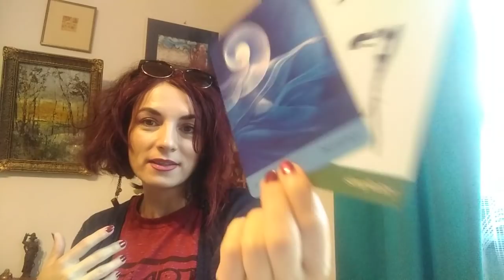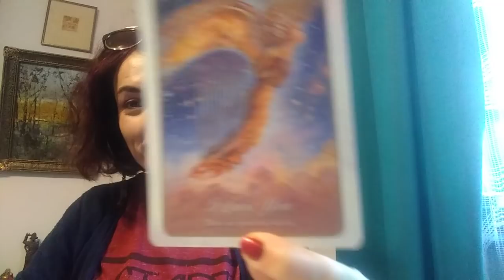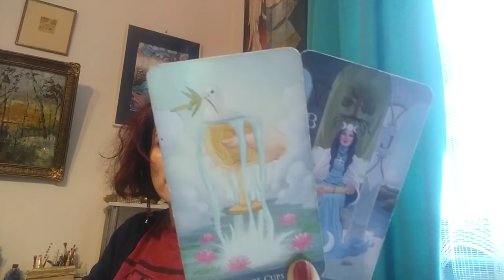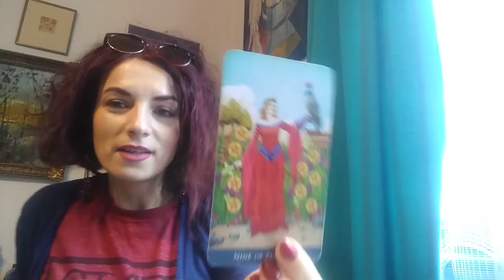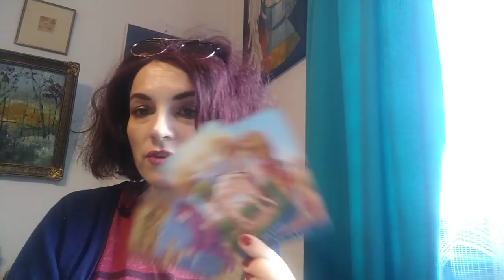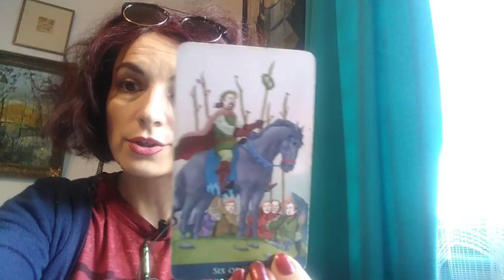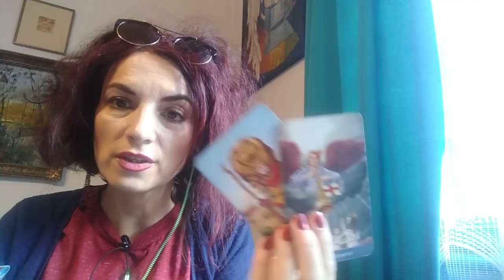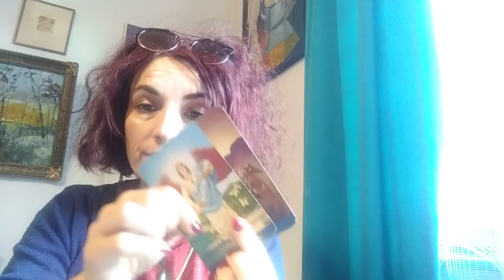PESTI - 20AUG./SEPT - Cuplu/ Singuri / Toate zodiile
Mesaje Generale - 00,00
Cuplu - 22,22
Singuri - 30,05